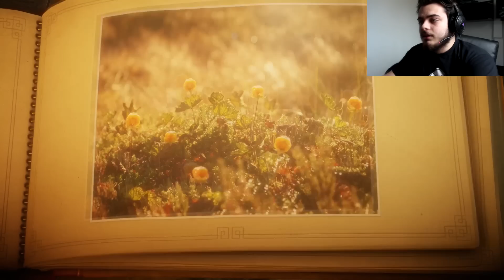Unravel - Creatura din Abis (EP.4)